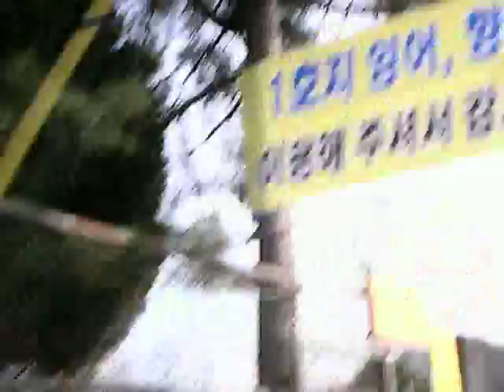釣り始めましたが・・・・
韓国の管理釣り場　遠征